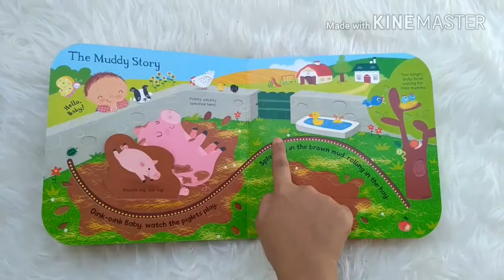Farm Stories - Follow the Finger Trails Board Book with touch & feel texture and flaps to lift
TF-LTF-TRAIL-FARM